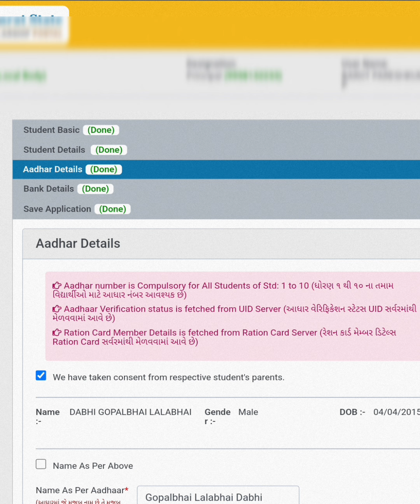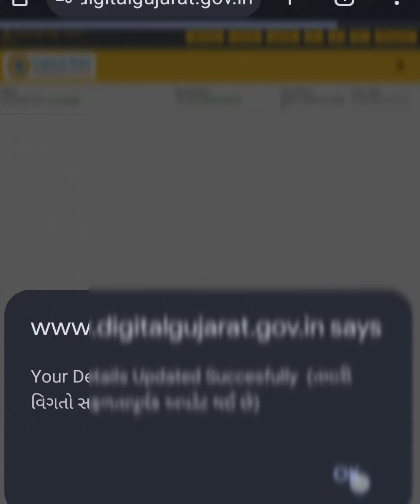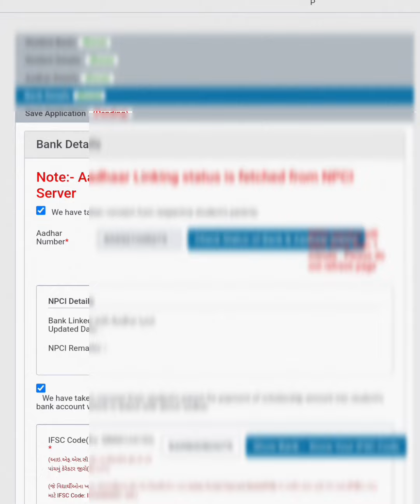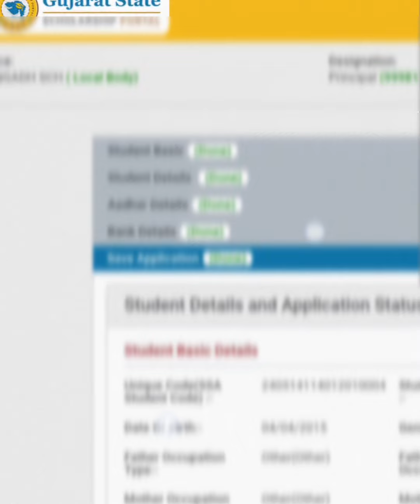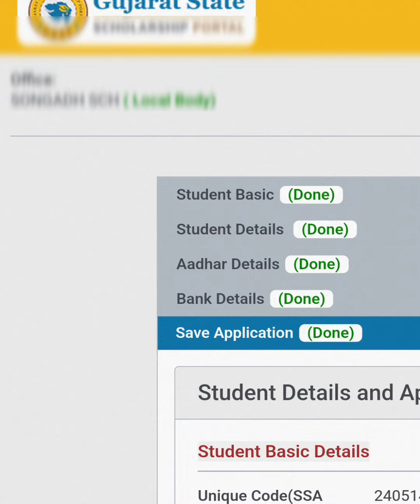Digital Gujarat scholarship 2024-25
નમસ્કાર મિત્રો...

આ વીડિયોમાં ડિજિટલ ગુજરાત સ્કોલરશીપ 2024/2025 ની માહિતી આપવામાં આવેલ છે.